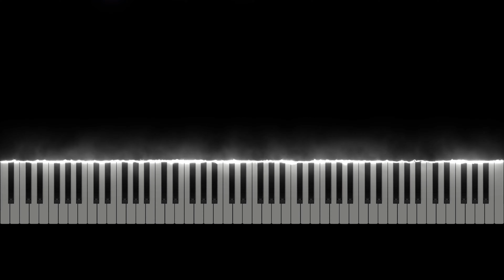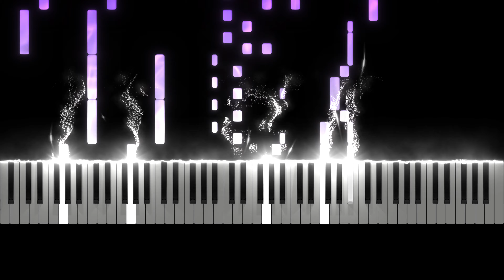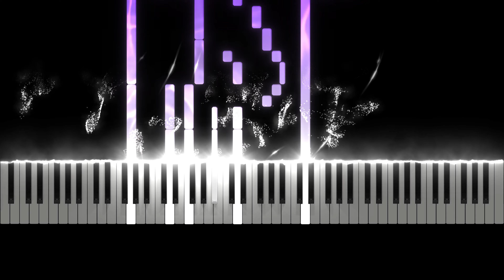Adele - All I Ask | Piano Arrangment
This video is an arrangement of Adele's 'All I Ask' off of her album, entitled '25'. This video features the piano accompaniment as well as the vocal line.

Video was rendered through the SeeMusic app and was arranged by Ryan Rutledge. Sheet music and all other links will be provided below 👇.

SOCIALS:
➤ MUSESCORE - ryan60

Arranged by Ryan Rutledge
Transcribed by Ryan Rutledge
Produced by Ryan Rutledge

12/11/23